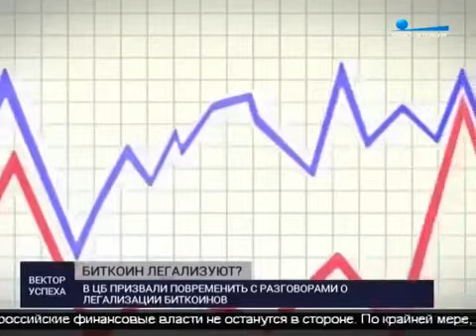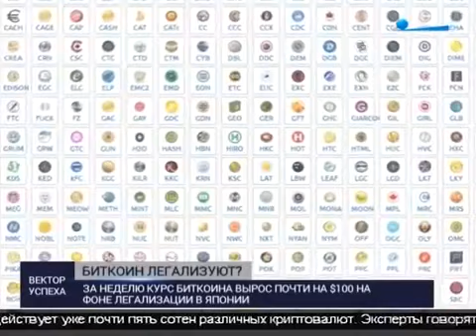Легализация криптовалют в России 2017